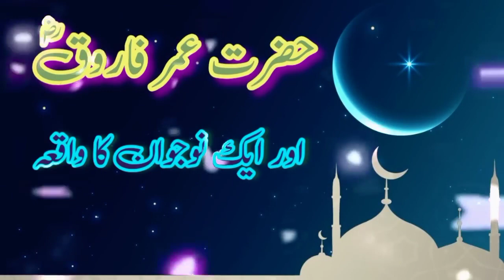Hazrat Umar (R.A) Aur Aik Nojawan Ka Waqia Ajmal Rja Kadri پیر اجمل رضا قادری صاحب.